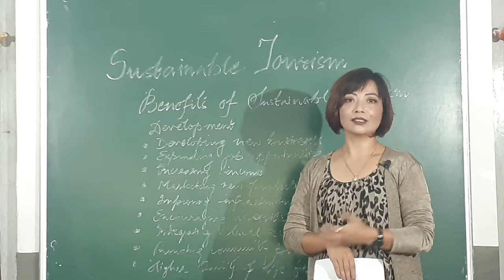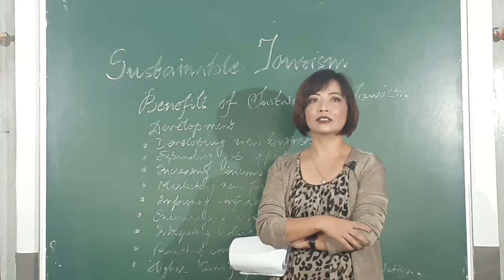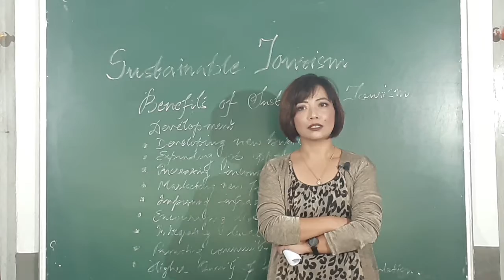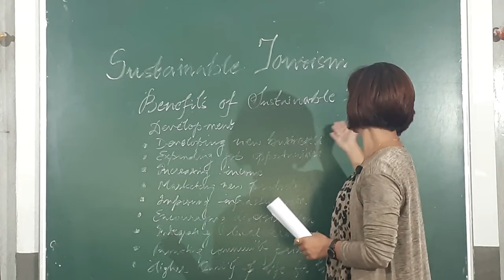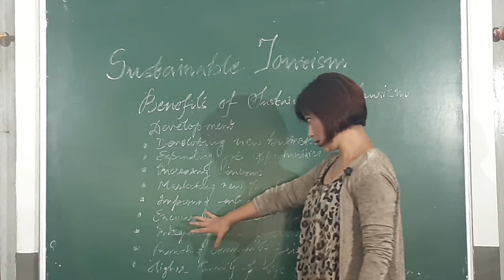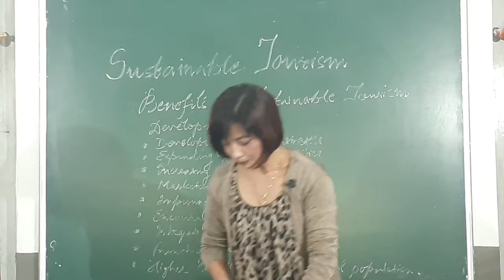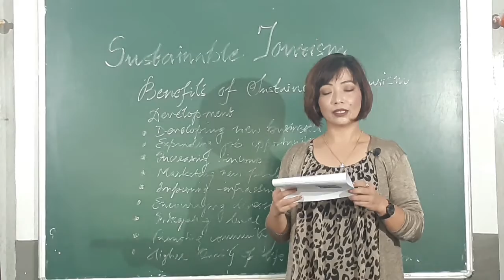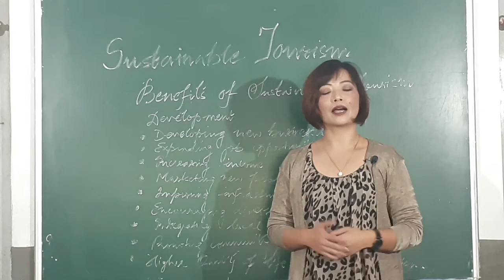Class 9 Hospitality Management Chapter - Sustainable Tourism